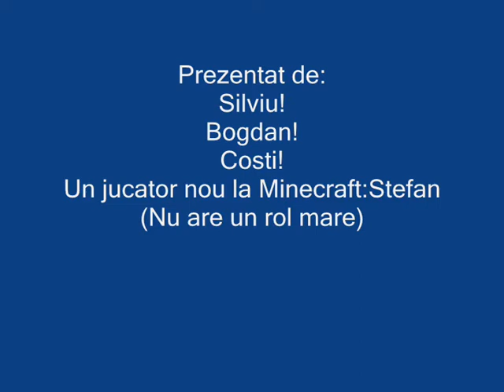Survival la nimereala! w/ sonicsan23, andrei4151 si bogdann99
Acesta este o incercare de a face un film. Fara sa vrem am pierdut partea intai care trebuia sa fie unita cu partea a doua. Daca vreti, puteti sa asteptati si vom face unfilm nou astazi.